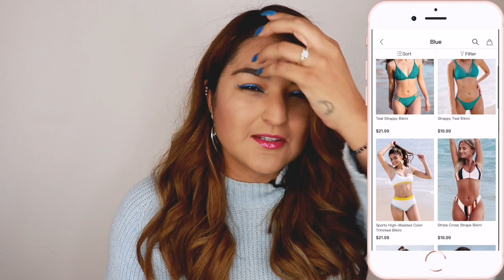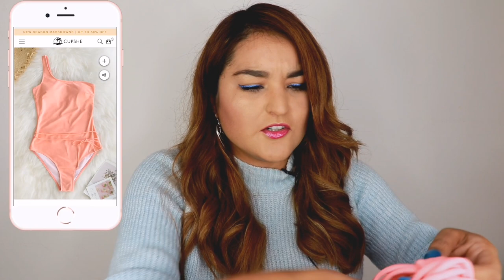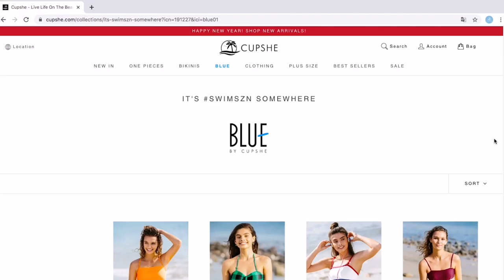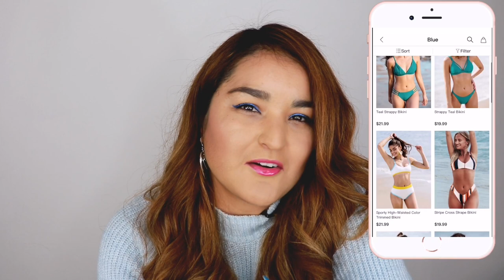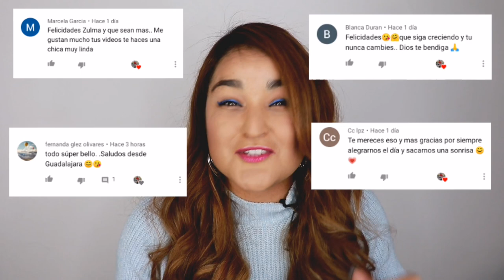Trajes de baño CUPSHE BLUE 👙Nueva Colección México 2020/Zulma Ibeth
Trajes de baño Nueva Colección CUPSHE BLUE 👙 México 2020

Hola me llamo Zulma Ibeth,  soy de Tijuana Baja California, pero actualmente radico en la Ciudad de México, soy apasionada de la moda y belleza, me gusta crear outfits con cosas que ustedes puedan tener en su closet, me encanta realizar hauls de tiendas chinas y tiendas baratas en general tanto locales como internacionales, así que en este espacio encontraras mucho de ello.

Mis tiendas favoritas son: shein, romwe, newchic, Kate Kasin, zaful, Cupshe, YOINS, pull&bear,  bershka, forever 21, stradavarius, cuidado con el perro, lineas, Shasa, santory, vertiche y muchas más.

También me gusta darles tips de como comprar ropa con poco presupuesto y super curadas.

Si te gusta comprar ropa barata y bonita  estas en el lugar correcto.

CANON EOS 77D y HUAWEI P30 lite

KINEMASTER Y CAMTASIA 8

¿QUÉ LUCES USO PARA GRABAR?
ARO DE LUZ /RING Light, PANEL DE LUZ LED y SOFT BOX

*SI LLEGASTE HASTA AQUÍ DEBES SABER QUE TE QUIERO Y SI PONES: ♥️ EN LOS COMENTARIOS, TE SALUDARE EN PRÓXIMOS VÍDEOS.